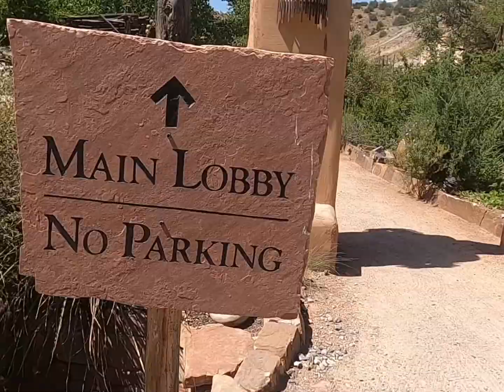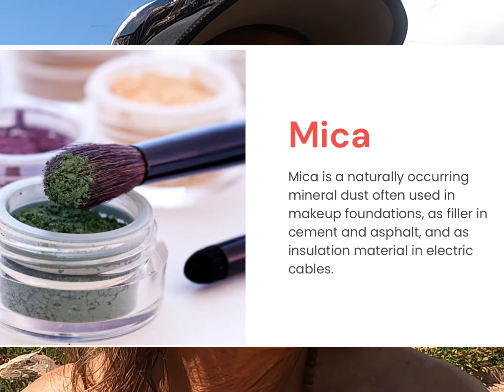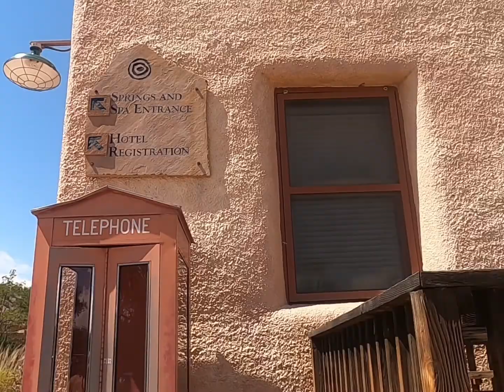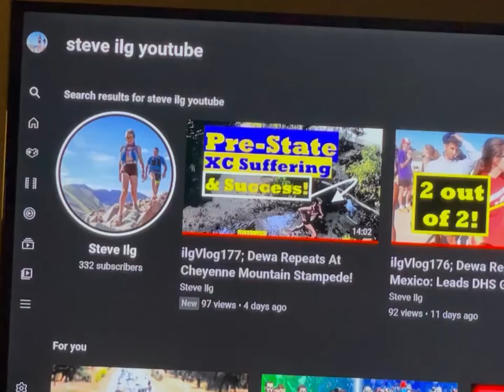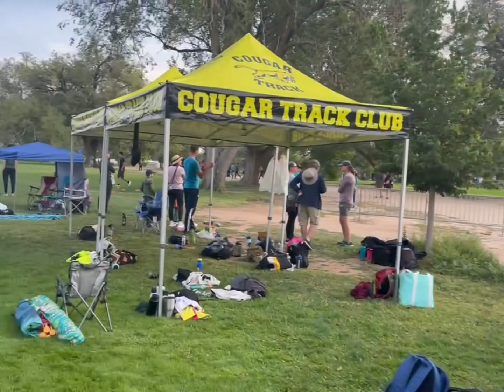ilgVlog178; Dewa's 15th Birthday Vlog! Team "W" @ Lobo Invitational!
18.47 -minutes filled with Wholistic Fitness® inspiration, education, and focused fun to jump start your own training week ever Higher!

Look no further for inspiration than this weeks' ilgVlog featuring Dewa's 15th Birthday Vlog;  another star and student-ridden opening Bday wishes fades to run with feeble ilg to a mind-blowing mica mine, then Dewa's GUTSY performance to contribute to her Team even though she was sick the front part of the week; ALL the girls just DRILLED into the pain cave to deliver another amazing WIN against top teams in the southwest!